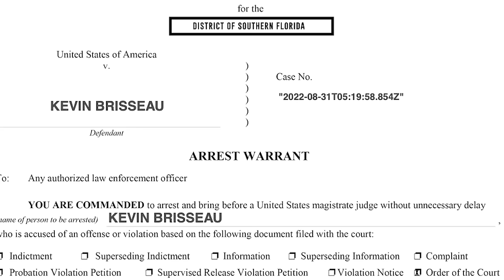Patty uses spikes and jumps on stolen golf cart